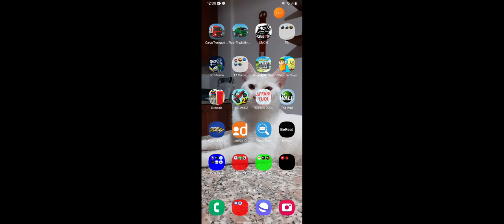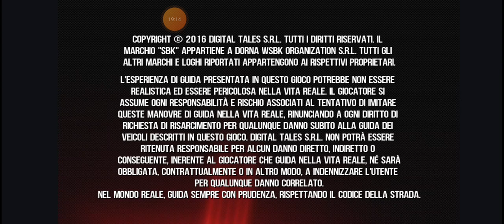SBK2016 con ROMAN RAMOS (40) "Buona prima parte di weekend" - Phillip Island Ep.114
Oggi doppio appuntamento sul canale You Tube.
Si inizia la carriera con Roman Ramos (40), dopo 3 anni e mezzo dal quel problema che mi ha costretto a dover cominciare una nuova carriera con Camier (2).

Alle ore 15 la seconda parte del weekend di gare.